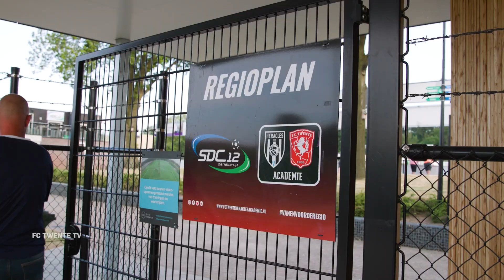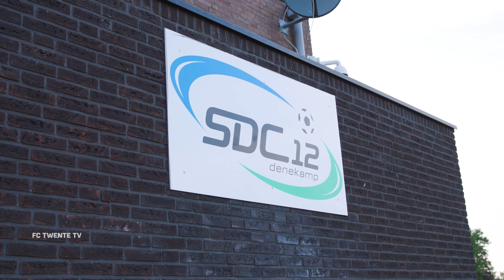Het regioplan van de academie | ESPN Special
De FC Twente/Heracles Academie wil naast het ontwikkelen van talent een regionaal gezicht zijn; van en voor de regio. Daarom is het Regioplan in het leven geroepen.

De Academie organiseert in Twente activiteiten bij verenigingen om haar voetbalkennis te delen en waarbij de clubs elkaar ook versterken. Door de handen ineen te slaan, wil de Academie een kwaliteitsslag slaan in de regio.